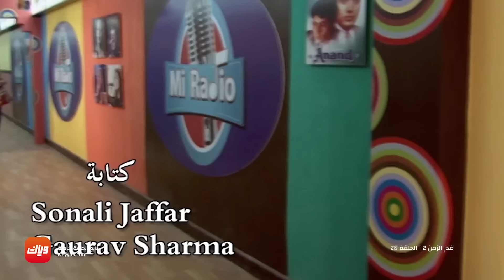مسلسل غدر الزمن 2 – الحلقة 28 – حلقة كاملة | وياك